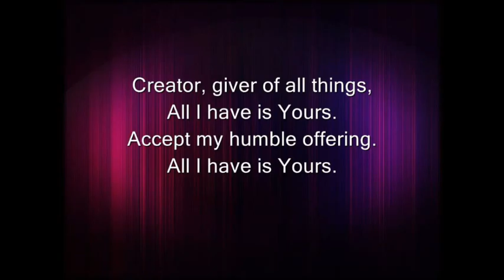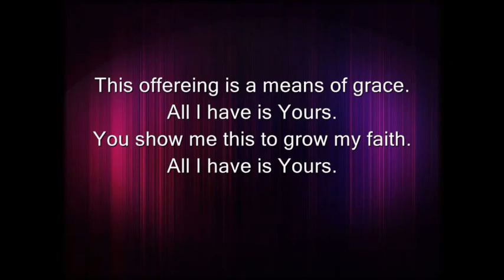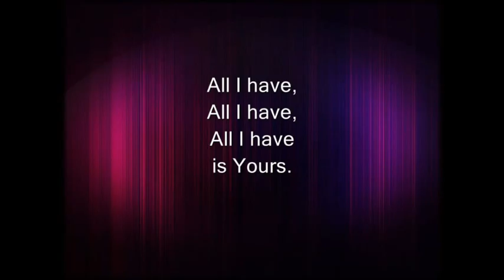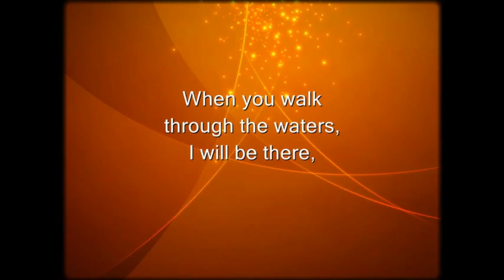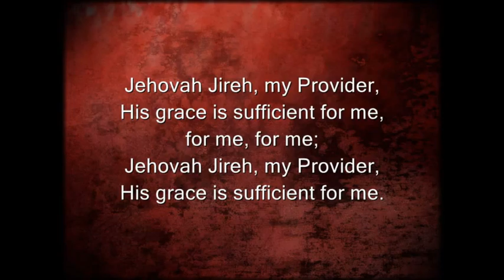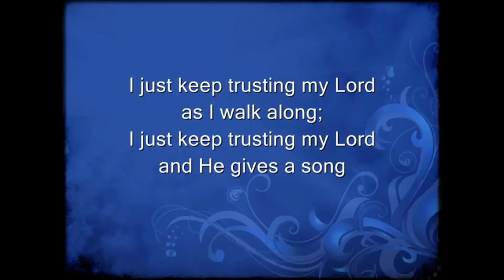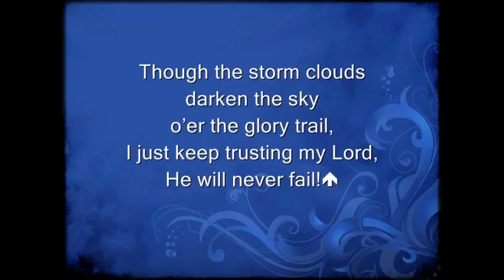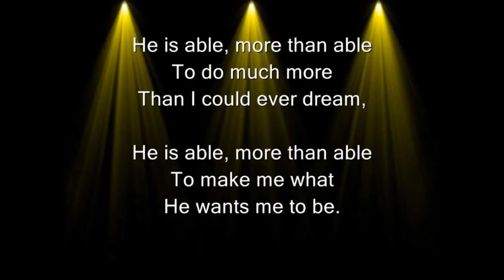2016_0326_Worship